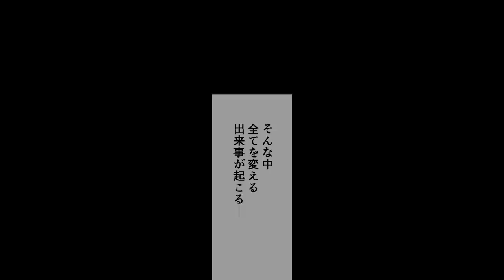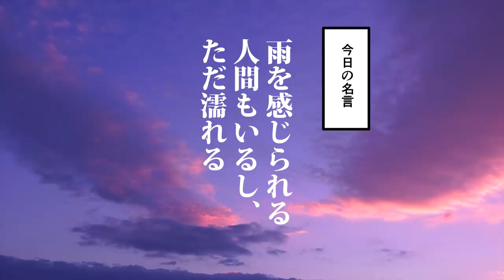【漫画】福島正則の生涯～雨漏りで49万石失った男～【日本史マンガ動画】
■書籍発売中！
「マンガでわかる戦国武将のさいご図鑑」